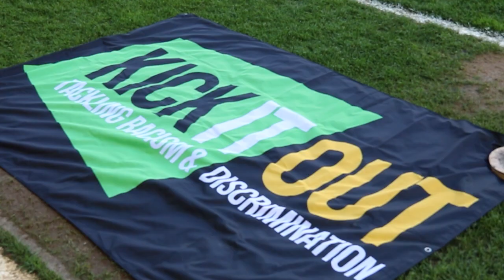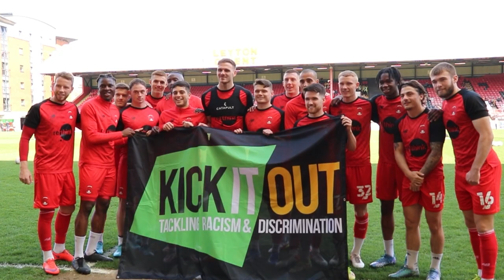A Closer Look | The O's record another victory in E10 versus Scunthorpe United